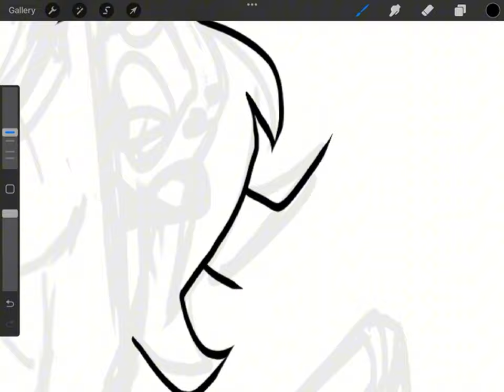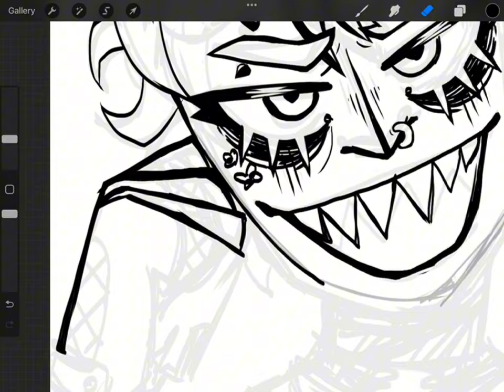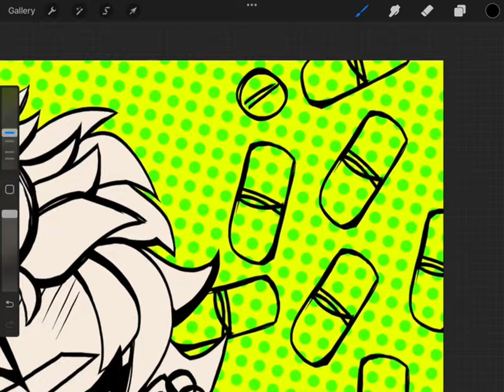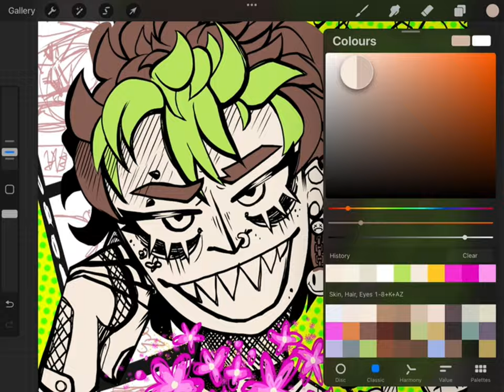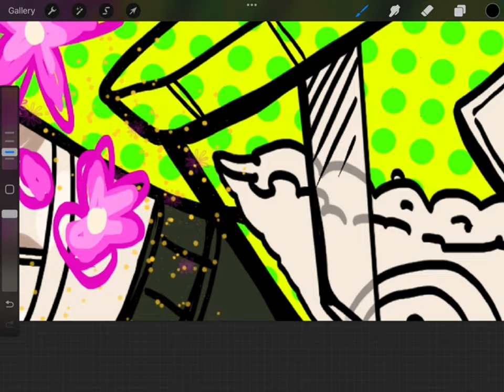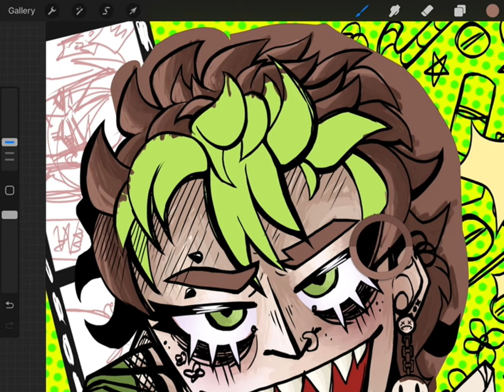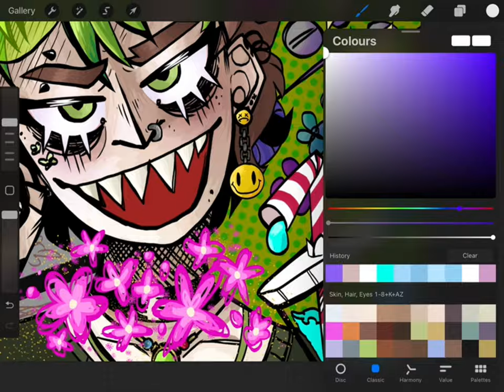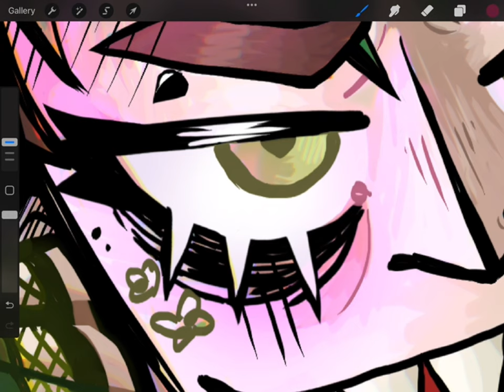CHOKE || OC SPEEDPAINT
Hey everyone! Bit of an older vid here I’ve been waiting to upload since November last year! Never got around to it, I guess, but here’s Alec looking ready to bite someone’s head off :)
Oc: Alec Fletcher (he/him)